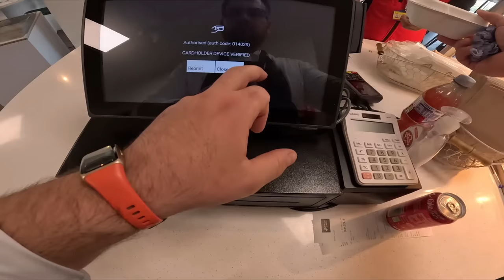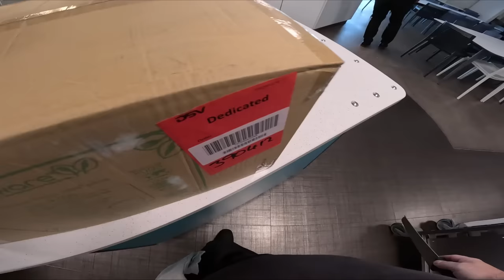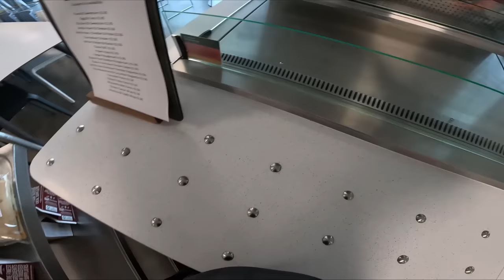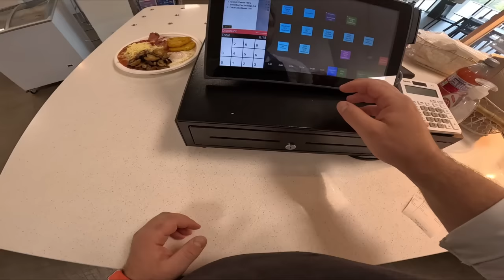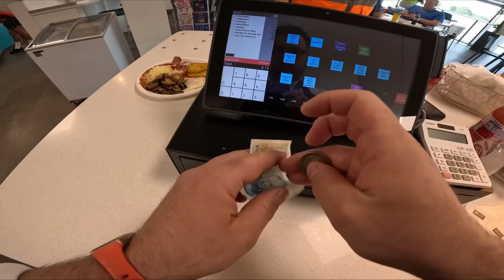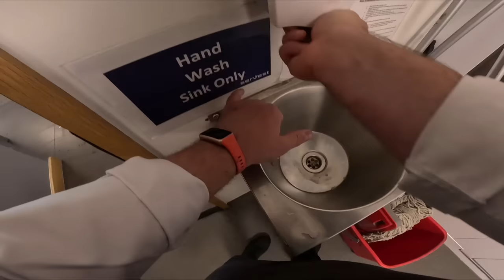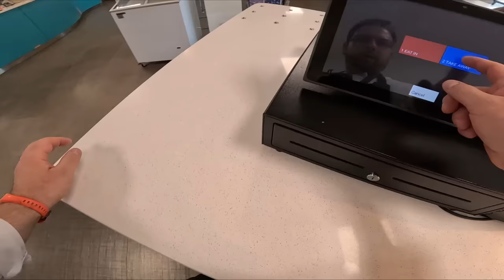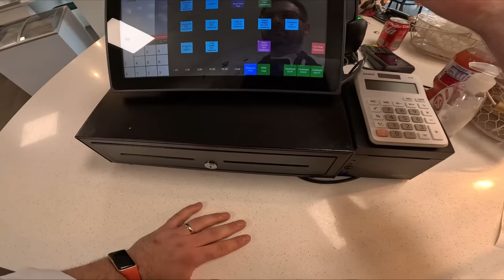75 minutes of breakfast service 👌😊👍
Hi all, in this episode I'm mostly preparing breakfast, hope you'll enjoy the content 👌😉👍